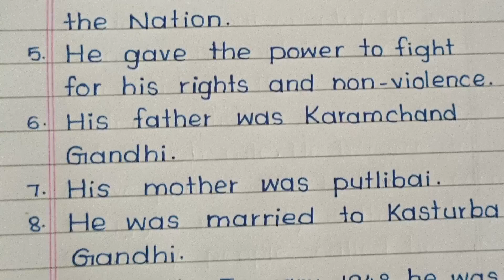Gandhi Jayanti Speech In English 2023 / Mahatma Gandhi Speech In English 2023 /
Essay On Mahatma Gandhi In English / Speech On Gandhi Jayanti In English 2023 /

10 lines on Mahatma Gandhi in English
Gandhi Jayanti speech in English,
Gandhi Jayanti speech ine English,
Gandhi Jayanti essay in English
Gandhi ji biography in English,
Mahatma Gandhi biography in English,
Gandhiji speech in English,
Gandhiji essay in English,
biography of Mahatma Gandhi ine English,
essay on Mahatma Gandhi in English,
speech on Mahatma Gandhi in English,
essay on Bapuji in English,
father of nation Gandhi,
10 lines on Mahatma Gandhi in English,
essay writing in English,
speech ine English,
best speech ine English,